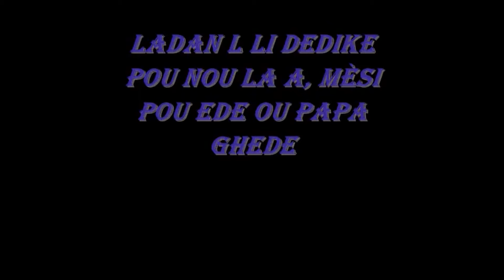Baron Ghede Chant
Baron Ghede Song - Just the chant for meditation